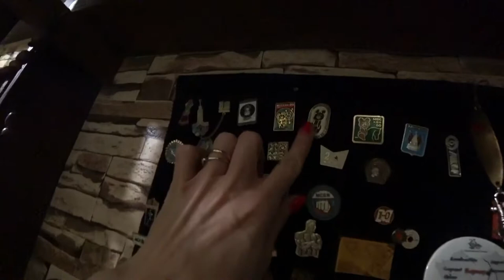Russian secret room. Russian real life.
Привет! Hi! In this video I will show you my father’s hobby. He could tell you the whole story about each thing in his collection.
Let’s have a look at it a bit.